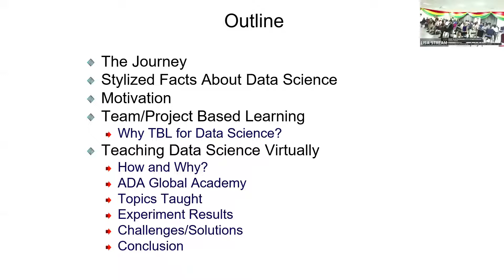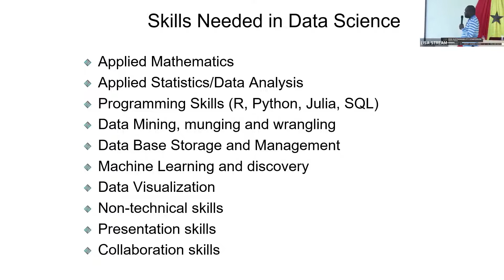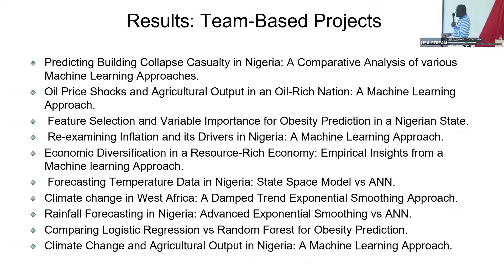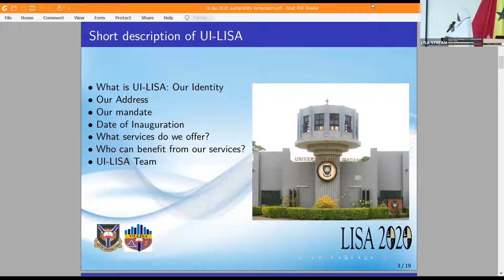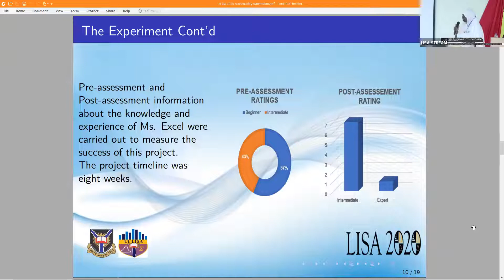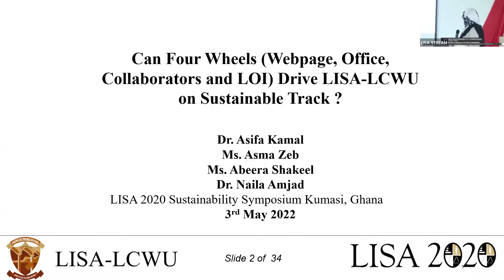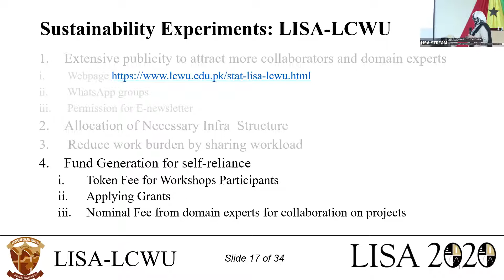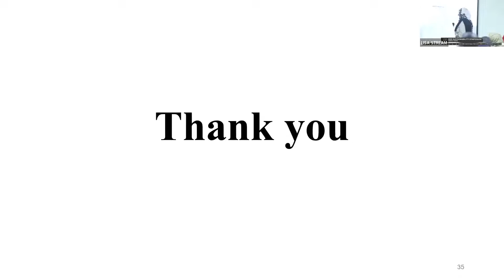Sustainability Experiments Presentation Session 2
The LISA 2020 Sustainability Symposium was held from 2–6 May 2022 at the Kwame Nkrumah University of Science and Technology (KNUST) in Kumasi, Ghana, with options for virtual attendance.

The detailed agenda, presentations, and slides are available on our

Teaching Data Science in Africa via Virtual Team Based Learning
Dr. Olawale Awe
First LISA Fellow & LISA 2020 Engagement Ambassador to Africa

Community-Based Statistical Support Program
Serifat Folorunso
UI-LISA, University of Ibadan Laboratory for Interdisciplinary Statistical Analysis, Nigeria

Can Four Wheels (Webpage, Office, Collaborators and LOI) Drive LISA-LCWU on Sustainable Track
Dr. Asifa Kamal
LISA-LCWU, Lahore College for Women, University, Lahore, Pakistan